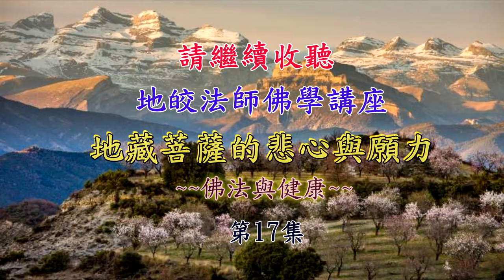網捕生雛者得骨肉分離報，地藏經裡的因緣果報原來都是真的！～佛法與健康【第16集】地皎法師佛學講座(台北)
歡迎來到地藏禪寺頻道！我們的頻道主要關注佛教和心靈成長。我們的頻道內容包括法會行程分享和住持地皎法師親身真實個案的故事分享，幫助眾生是佛法的實踐，透過這些分享，恩師上人對眾生們的真心關懷與付出，希望所有人都能夠透過這些個案經驗，得到充實和幸福的生命。佛法不離世間覺，地皎法師以無緣大慈、同體大悲的精神慈悲濟拔一切有緣眾生，舉辦各類公益慈善和社會教化活動，以實踐佛法的精神。我们的目標是幫助所有人通過佛教和個案經驗，找到幸福的真正意義，並實踐佛法的理念。

影片系列:
蓮花燈為什麼無緣無故閃爍不停～佛法與健康【第1集】地皎法師佛學講座(台北)

人剛死的時候 千萬不要動到他們的身體！～佛法與健康【第2集】地皎法師佛學講座(台北)

一時的糊塗 竟對後代子孫造成那麼大的影響！～佛法與健康【第3集】地皎法師佛學講座(台北)

善知識的指點 能接受就救到自己～佛法與健康【第4集】地皎法師佛學講座(台北)

色情內容對個人與家庭的影響～佛法與健康【第5集】地皎法師佛學講座(台北)

地藏菩薩捨身救了我們一家～佛法與健康【第6集】地皎法師佛學講座(台北)

功德比錢重要 而功德來自於發出怎樣的心念～佛法與健康【第7集】地皎法師佛學講座(台北)

胎教沒做好 還有方法補救嗎？～佛法與健康【第8集】地皎法師佛學講座(台北)

業障現前時，任何離奇的事都可能發生，但是只要功德具足，不可思議的事也會發生！～佛法與健康【第9集】地皎法師佛學講座(台北)

來報恩的孩子讓媽媽兩分鐘之內就把他生出來了！～佛法與健康【第10集】地皎法師佛學講座(台北)

和諧的家庭不僅造就身心健全的孩子，進而成就美好安康的社會～佛法與健康【第11集】地皎法師佛學講座(台北)

踩草皮親近大自然 竟然還有這樣的好處！？～佛法與健康【第13集】地皎法師佛學講座(台北)

相信的力量 念地藏菩薩可以改變的事～佛法與健康【第15集】地皎法師佛學講座(台北)

地皎法師FB
地藏禪寺FB

🎉地藏禪寺官方行動APP【九華一枝蓮】～強力推薦給大家！請快來下載並分享，福氣滿滿！
祝福您 合家平安 福氣滿滿 佛光普照 內外大吉祥！

感謝音樂取自
采薇
张渠